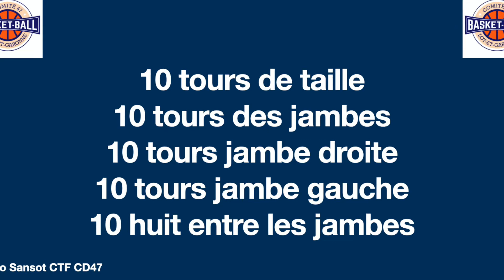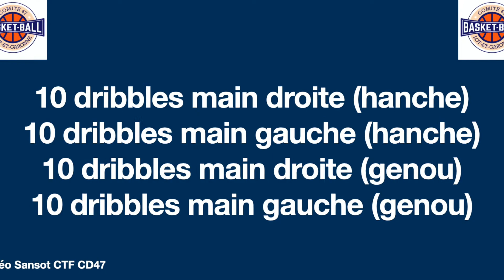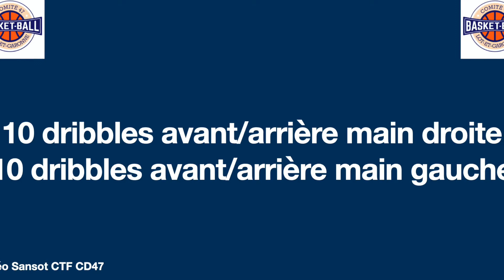Travail d'aisance et de dextérité avec un ballon